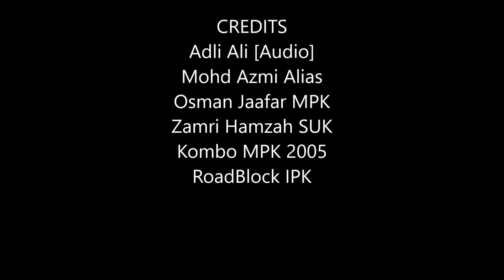Damir Idris | Delilah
Song: Delilah
Writers: Barry Mason, Les Reed
Artist: Tom Jones
Album: Delilah [1968]
Label/Cat: Decca/SKL 4946

Vocals: Damir Idris
FOH: Adli Ali
Keyboards: Abdul Rani Ali
Guitar: Sheikh Khalid
Drums: Fauzi Shah
Percussion: Omar Awang
Bass: AA

Audio in this presentation was digitized from a cassette tape recording of a live performance circa 2005.

CREDITS
Adli Ali
Mohd Azmi Alias
Osman Jaafar MPK
Zamri Hamzah SUK
Kombo MPK 2005
RoadBlock IPK